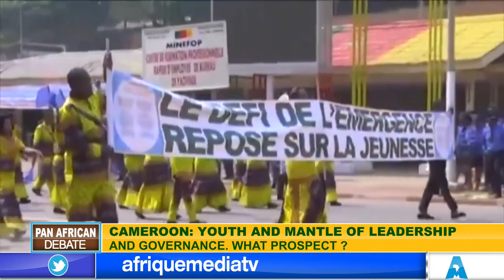CAMEROON: YOUTH AND MANTLE OF LEADERSHIP AND GOVERNANCE. WHAT PROSPECT?